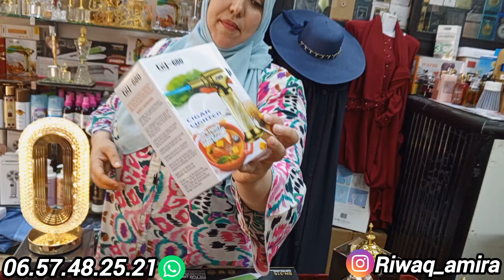🧨عااااجل أشنو واقع فالولفة ⛔🏃🏃🏃🏃